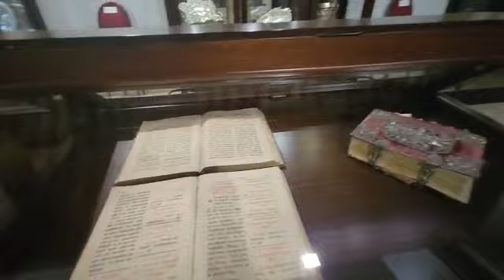2023-04-28 Arcos para visitar...Informa Antonio López